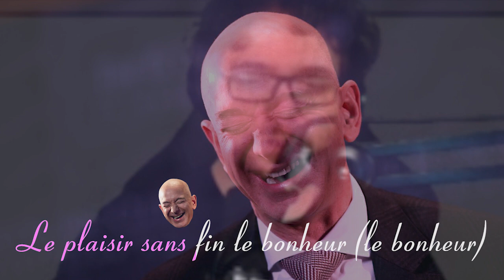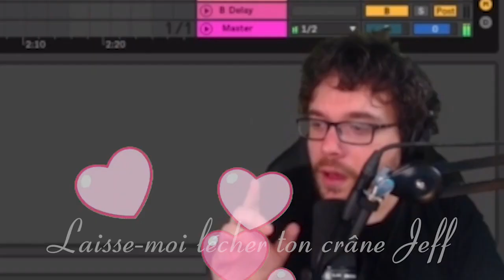CEO De Mon Coeur - Antoine Daniel [MV/Clip non officiel] Karaoke Version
Clip réaliser par moi sur Premier pro,
Musique Antoine Daniel (Musique libre de droit),

🎈👇🏻JE SUIS AUSSI ICI👇🏻🎈 :

(live)

(info, papotage avec vous).

(info, dessins, sondage, papotage avec vous).

(don et pub gratuit)